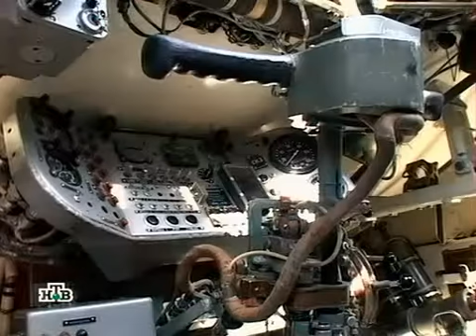Военное дело - БМД-3 (BMD-3)